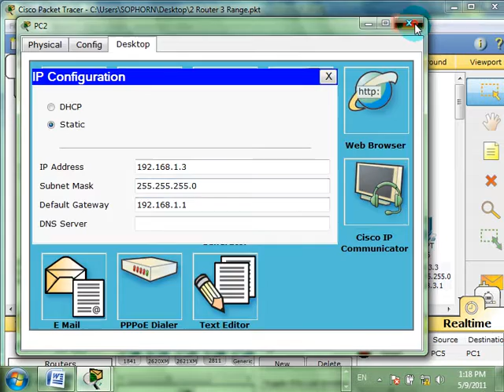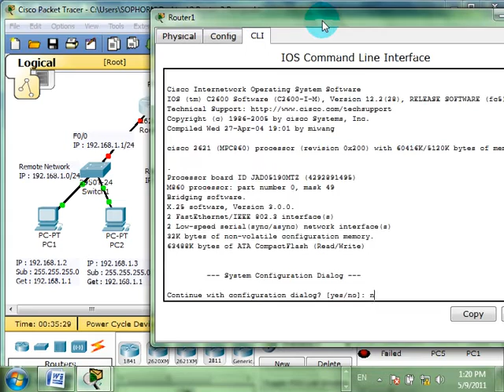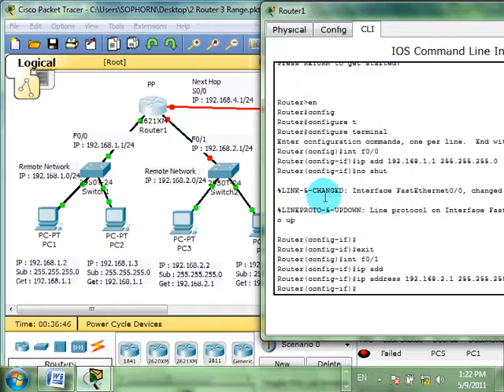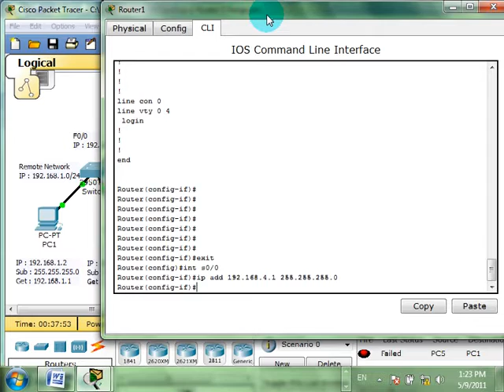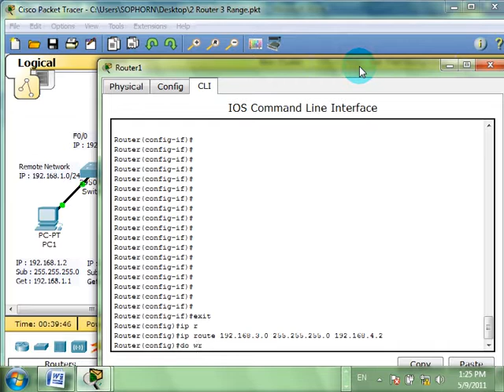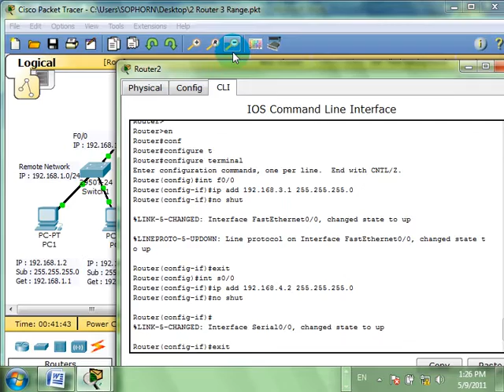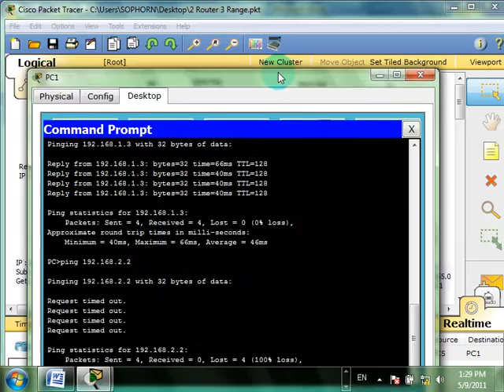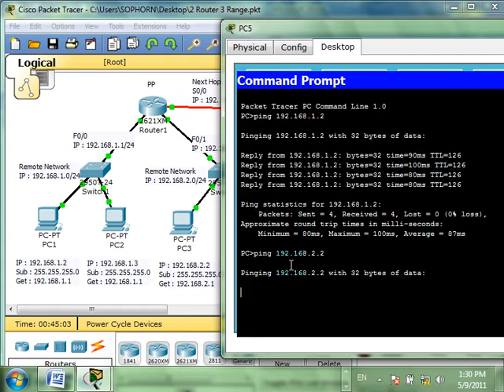Router RIP protocol Basic Cisco Packet Tracer [part9.1]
Video Learning - Cisco Packet Tracer
This video show us about using PC on Cisco Packet Tracer software.